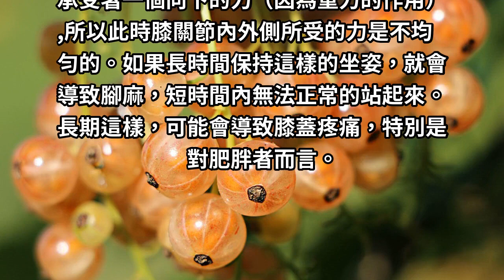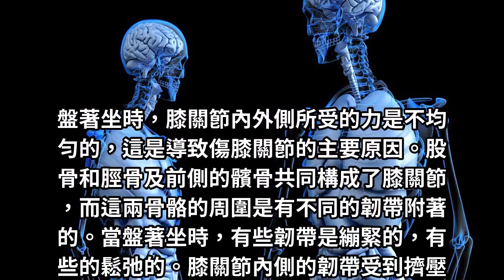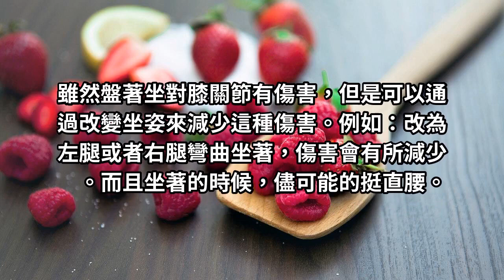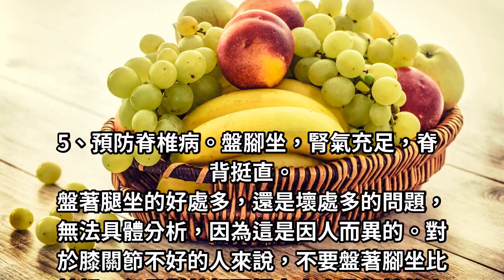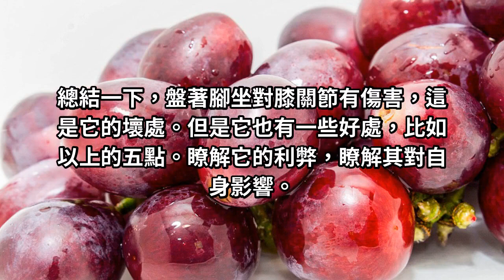盤腿坐對膝蓋的傷害讓人大呼意外，在不知情中默默付出代價！